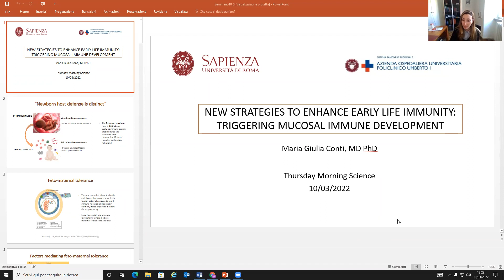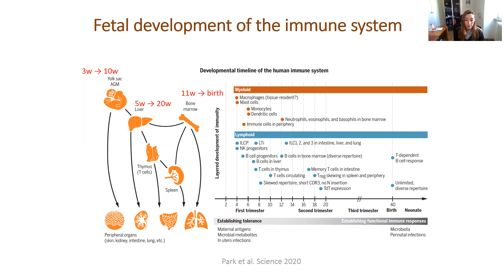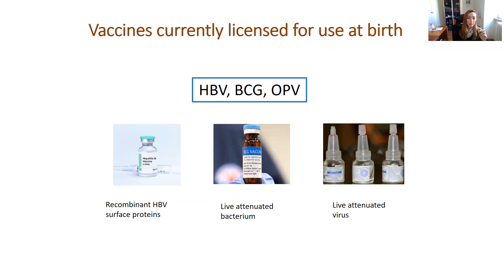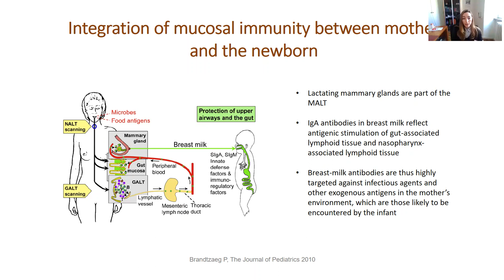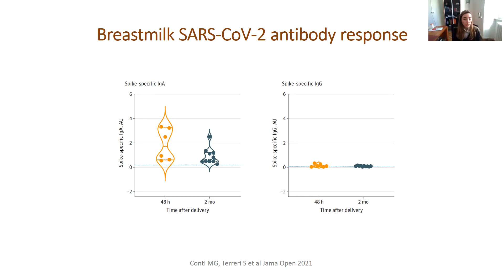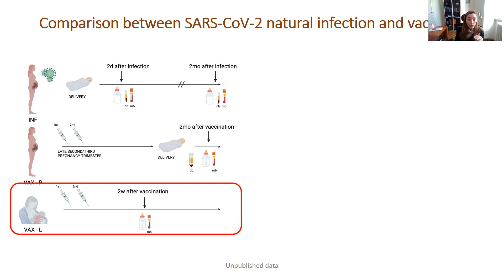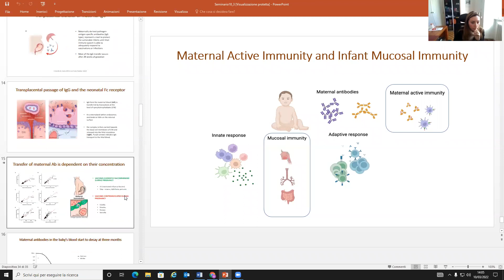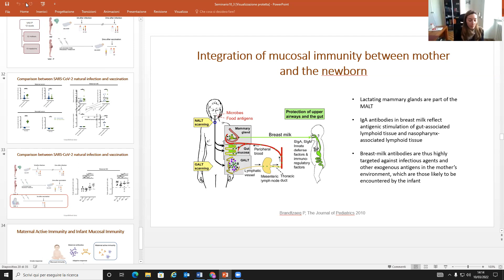immunology New strategies to enhance early life immunity: triggering mucosal immune development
Abstract

Despite significant advances in child survival in the last few decades, infectious diseases continue to be one of the main causes of morbidity and mortality, especially in the neonatal period. Newborns are at increased risk of infections because their dynamic developing immune system is not always able to mount an efficient protective immune response against pathogens.

Vaccination remains one of the most cost-effective ways of preventing infection. Extended vaccination programs worldwide (WHO) have significantly improved child survival by preventing infections such as polio, pertussis, smallpox, and measles. However, when it comes to neonatal immunization, there are just a few vaccines licensed for administration in the first days of life including vaccination against tuberculosis, hepatitis B, and polio.

Several factors might affect the insufficient contribution of vaccines to mortality reduction in neonates. First, programming of the immune system in early life and immune response might differ both at neonatal and later age. The neonatal immune response is characterized by high reliance on innate immune mechanisms, since the child's adaptive immune response requires time to organize its architecture and generate protective immunity. There is still scarce knowledge and awareness of risks and benefits of neonatal immunization. Finally, current vaccines administered to neonates do not specifically target the pathogens that cause severe infection in the first weeks of life such as Group B Streptococcus, Klebsiella species, Staphylococcus aureus, Escherichia coli, Respiratory Syncytial Virus. Interestingly, epidemiologic studies have linked early life BCG immunization to an unanticipated reduction (50%) in all cause mortality, which greatly exceeds a reduction in mortality attributable to TB. These observations suggest that BCG induces heterologous protection against antigenically diverse, unrelated pathogens. One of the suggested mechanisms for heterologous protection against infection in the context of BCG vaccination is innate immune memory, also known as “trained immunity”.

A natural tool to protect the vulnerable infants until their immune system can adequately respond to vaccinations or infections is maternal passive immunization. Maternally derived pathogen-antigen specific antibodies are passively transferred throughout the placenta and later in colostrum and breast milk, ready to be used against infections in early life. The dynamic exchange that takes place at the fetal-maternal interface during intrauterine life and through breastfeeding in post natal life, allows also the transfer of antigen presenting cells and maternal immune cells, probably in order to stimulate the developing fetal immune system in a harmless way. This topic is object of the ongoing research and will extend the impact of maternal immunization to other mechanisms other than passive immunity by itself.

Presented by Dr. Maria Giulia Conti, Sapienza University of Rome, Rome, Italy
Chaired by Chantel Singh, DISCAB, UNIVAQ